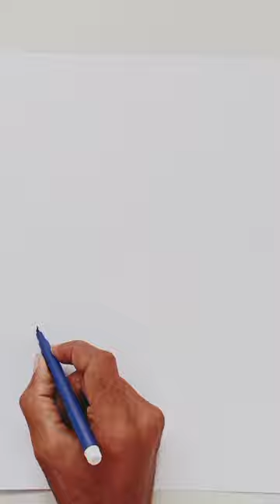Smoking cigarettes is injurious to health Amazing drawing#shorts